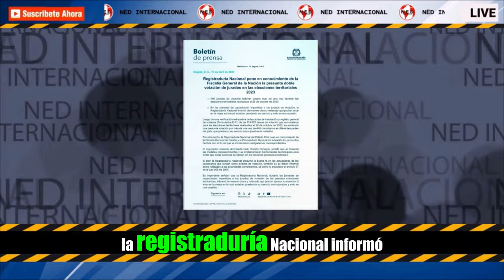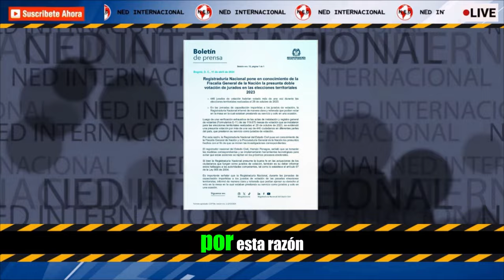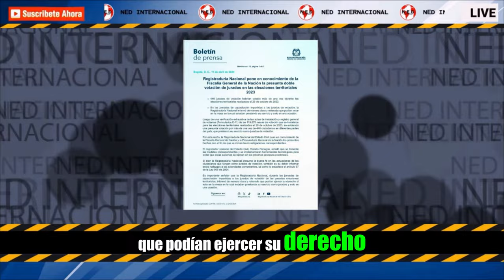🔴 GRAVE DENUNCIA HACE LA REGISTRADURÍA A LA FISCALÍA SOBRE JURADOS DE VOTACIÓN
La Registraduria denunció que 446 jurados habrían votado en más de una ocasión en las elecciones territoriales de 2023. Ya se puso en conocimiento de la Fiscalia.